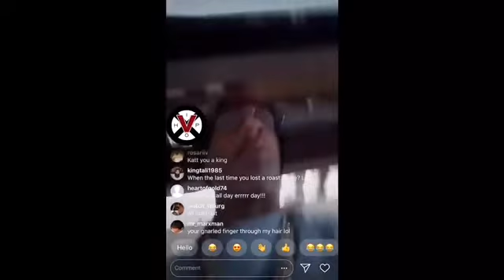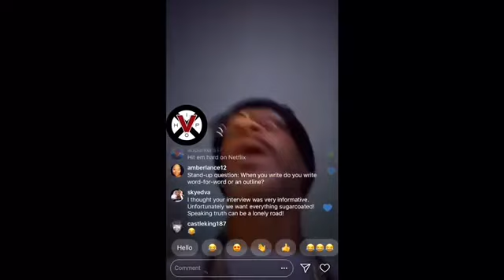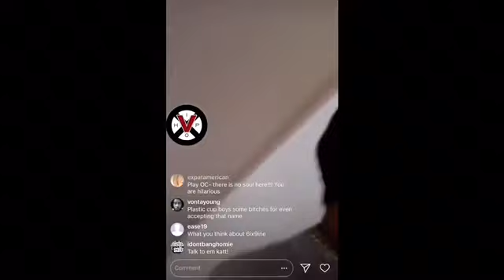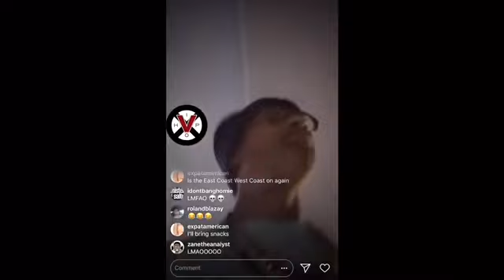Kat Williams give Kevin heat facts